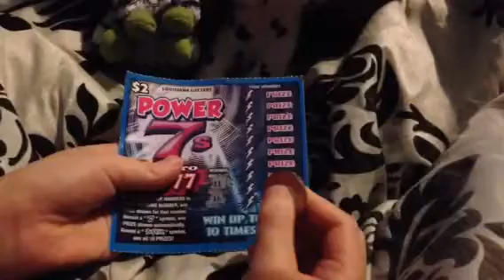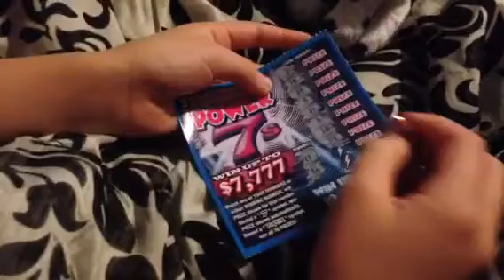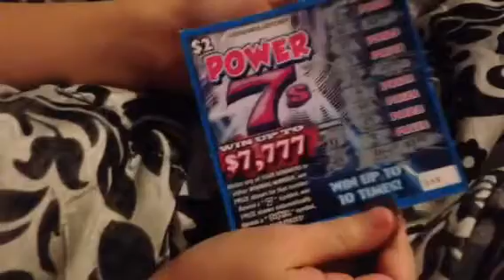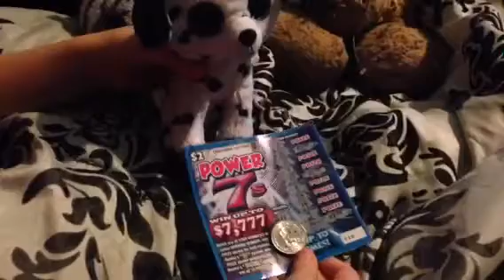Like It Lotto winning scratch ticket for Ashley Cormier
Like It Lotto winning scratch ticket for Ashley Cormier. If you want a chance to win a ticket go to facebook search for LIKE IT LOTTO, like our page and play along.